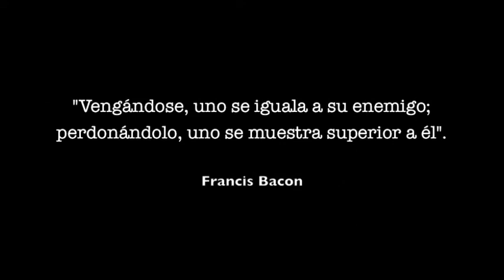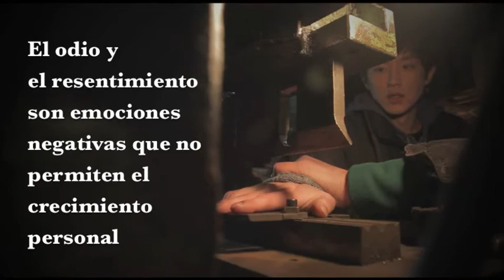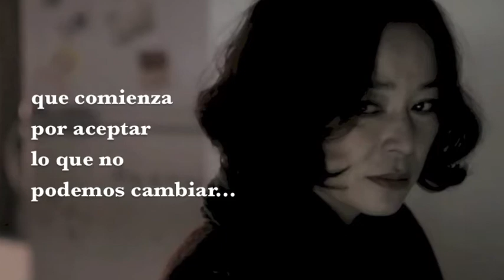PIEDAD / CINETERAPIA CODEH-GESTALT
CINETERAPIA CODEH-GESTALT
Tema: La venganza y el perdón
Viernes 28 de junio de 2013, 19:00 hrs.
Sábado 29 de junio de 2013, 17:00 hrs.